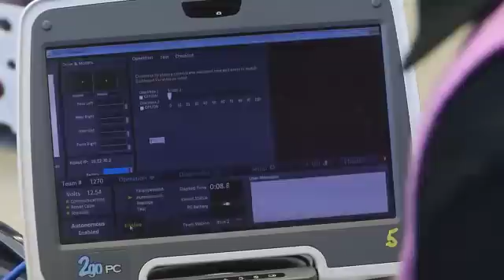Youth Technology Academy at Tri-C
The Youth Technology Academy (YTA) at Cuyahoga Community College is designed to train students for the technical workforce. The program uses a robotics curriculum developed by Carnegie Mellon University, in combination with engineering and manufacturing coursework at Tri-C, job shadowing experiences, mentorship from professional engineers and technicians, paid internships and soft skills training.